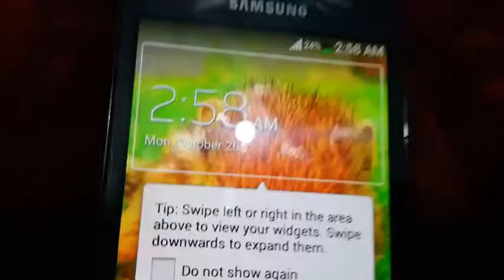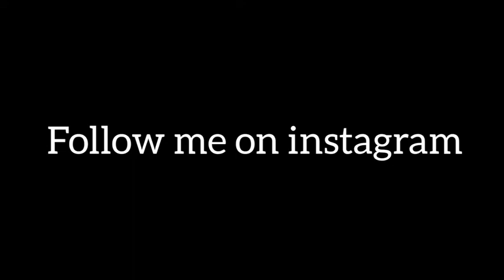THE ROOM IS CLEANED AT 3AM IN THE MORNING🤣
Hello guys!

Shamonsha kl09😉

Ok guys!